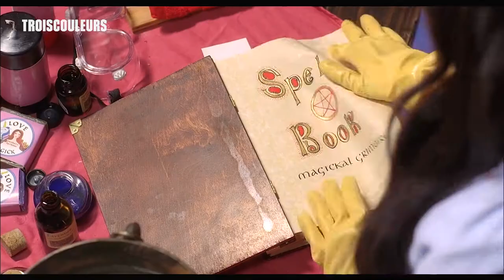#64. Witches & Cinema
Many films since the beginning of cinema center on witches. From Haxan (Benjamin Christensen, 1922) to The Witch (Robert Eggers, 2015), we take a look back at the most chilling and haunting ones in cinema history.
L'avenir est sorcière ! C'est Halloween, alors on se laisse ensorceler par les witches les plus effrayantes du cinéma